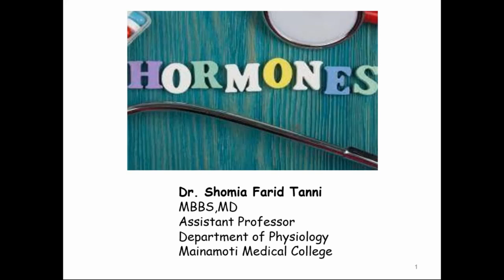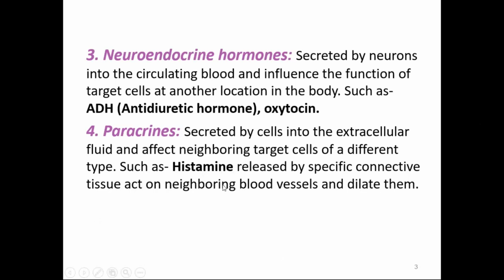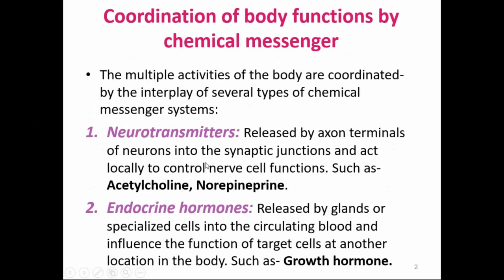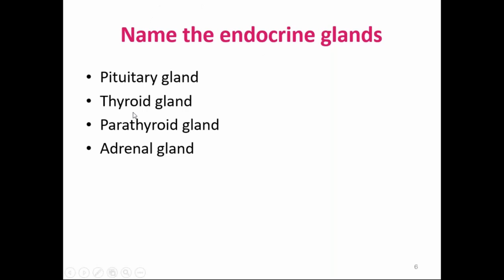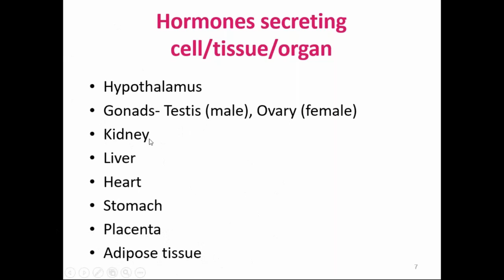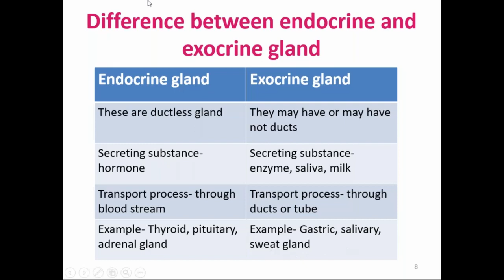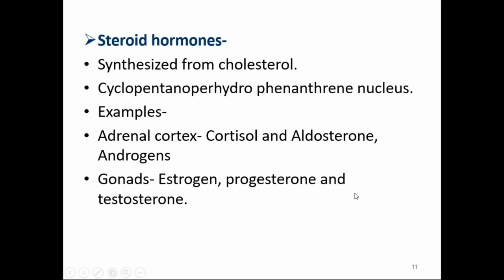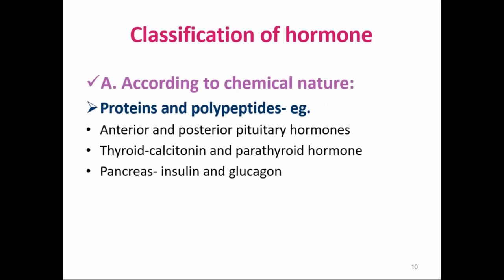Online Class 1st Year Physiology Lecture Class By Dr. Shomia Farid Tanni Madam / 02 July 2020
02 July 2020
Online Class 1st Year Physiology Lecture Class By Dr. Shomia Farid Tanni
Class Date
July 1, 2020 09:42 AM BD TIme
Class Duration
37 minutes
Number of Attendees
34